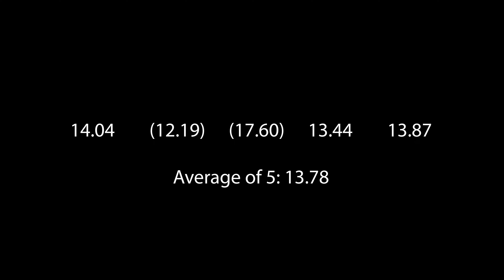Petaling Jaya Cubing Comeback 2022- Rubik's Cube 1st Round - Average of 5: 13.78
Good results for me, managed to break my old single and average of 5 official PB that have been standing since 2016.
Side note: 12.19 seconds solve is my first sub-13 official solve, and the ao5 PB skipped sub-15 and straight to sub-14 (from 15.91 straight to 13.78) came as a surprise to me.

Cube: Dayan Tengyun M

0:00 Solve 1
0:23 Solve 2
0:44 Solve 3
1:12 Solve 4
1:35 Solve 5